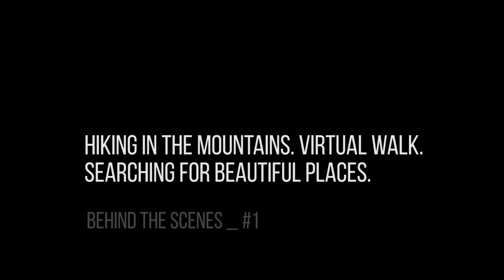Virtual Walk - Hiking in the Mountains - Colorful Autumn Forest | Behind the Scenes - VLOG #1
Virtual walk. Hiking in the mountains and finding new beautiful places. Autumn forest in the mountains. Behind the scene - VLOG # 1

Hello everyone! Most of you decided that it would be interesting for you to walk with me through the colorful autumn forest in the mountains of Crimea. This is great! :) This video was not filmed specifically for the channel (I was just testing the equipment). After the hike I thought that I could share with you what I saw during the mountain walk. If you like it, next time I will tune the equipment for the best result, and we will take a walk somewhere else ;)

Enjoy your walk in the mountain forest!
Thanks for your attention, subscriptions and feedback!

🗺️ Location:
Crimea

I regularly publish new videos for relaxation, meditation, restful sleep and stress relief.

Comments and your support are very important to me!

Click on the button “Add to the playlist” below the video and it will appear in playlist on your channel so you will not lose this video.

From the author:

Hello! My name is Dmitry. I am the author of this channel. I love nature and shoot videos for the soul, rest and relaxation.

🔊 The sounds of this video contains an audio recording made by the author of the channel.
🔊 The music was taken from YouTube library.

All content in this video is original. Video shooting and editing was done by me.
Any republishing all or part of the video is prohibited.